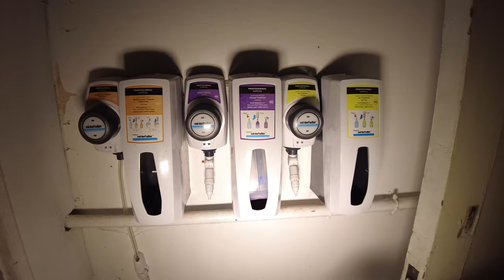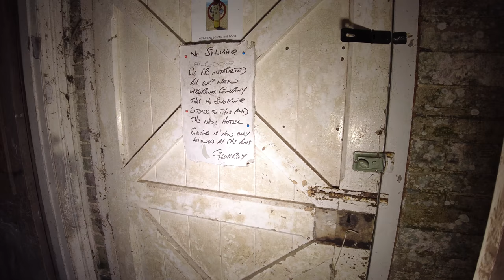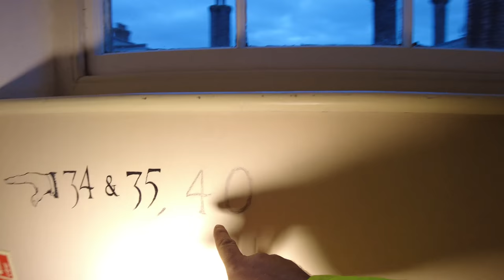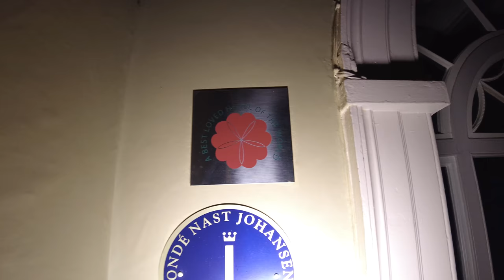Langdon Court HOTEL Plymouth TUNNELS FOUND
This from a local newspaper:
Plymouth’s Langdon Court Hotel has closed for good - leaving couples scrambling to book other wedding venues.

The company which runs the Grade II listed manor house hotel went into administration in December but the venue remained open until the coronavirus lockdown in March.
Now joint administrators have written to those with bookings to say that the venue in the South Hams will not reopen.

Quantuma emailed one couple last night to say: “Unfortunately the impact the pandemic has had on the hotel and leisure industry has been catastrophic.

“Following a recent review with Assured (the company temporarily running the hotel) and the uncertainty regarding the industry at present, we have made the difficult decision to permanently close the Langdon Court Hotel.”

One Plymouth couple today said that they had lost the £1,000 wedding deposit they had paid the 16th-century manor house hotel near Wembury 18 months ago.

Exploring with Josh
Buckys World